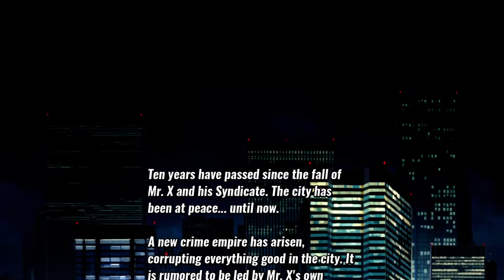Streets Of Rage 4 Gameplay